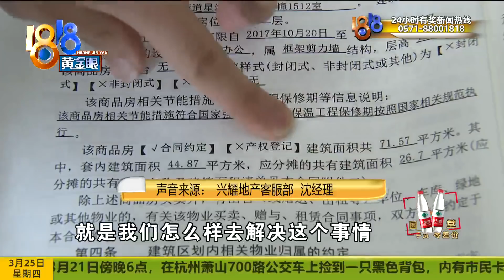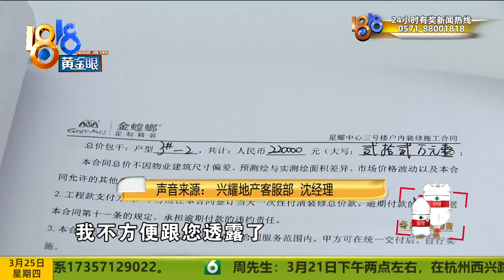【1818黄金眼】房门不到一米八，担心哥哥的头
【房门不到一米八 担心哥哥的头】杭州的章女士买了一套公寓，一月份交付的，本来是件高兴的事，打算让家里人来参观参观。但她很快发现，有一位家人过来的时候，可能会遇到点小尴尬。

新闻标签：